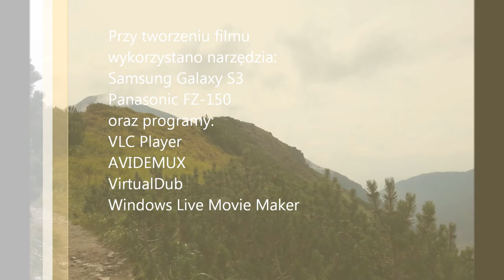Tri Kopy i Baníkov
Film z wycieczki mojej i Mariusza na Trzy Kopy i Banówkę z dnia 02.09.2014